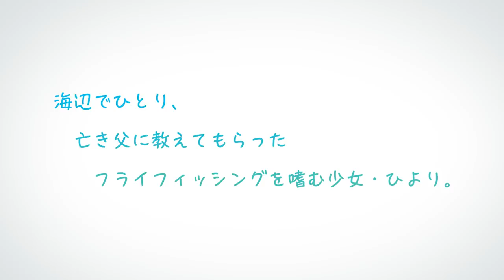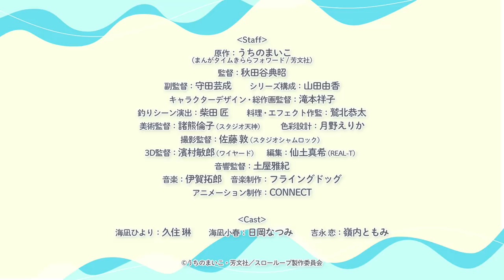TVアニメ「スローループ」PV第1弾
TVアニメ「スローループ」
TV anime series "SLOW LOOP."

釣り糸(ライン)が結ぶ、家族の環(ループ)。
2022年1月よりTVアニメ放送開始！

【INTRODUCTION】
海辺でひとり、亡き父に教えてもらったフライフィッシングを嗜む少女・ひより。
いつもどおりに釣りをしていると、いきなり海に入ろうとする天真爛漫な少女・小春と出会います。

一緒に釣りをする事になった2人でしたが、実は親の再婚相手の娘どうしで…？

ひょんな出会いから「姉妹」になったひよりと小春と一緒に、
「釣り」をしながらスローに過ごしてみませんか？

【STAFF】
原作：うちのまいこ（まんがタイムきららフォワード / 芳文社）
監督：秋田谷典昭
副監督：守田芸成
シリーズ構成：山田由香
キャラクターデザイン・総作画監督：滝本祥子
釣りシーン演出：柴田 匠
料理・エフェクト作監：鷲北恭太
美術監督：諸熊倫子（スタジオ天神）
色彩設計：月野えりか
撮影監督：佐藤 敦（スタジオシャムロック）
3D監督：濱村敏郎（ワイヤード）
編集：仙土真希（REAL-T）
音響監督：土屋雅紀
音楽制作：フライングドッグ
アニメーション制作：CONNECT
製作：スローループ製作委員会

【CAST】
海凪ひより：久住琳
海凪小春：日岡なつみ
吉永恋：嶺内ともみ

【権利表記】
国内：©うちのまいこ・芳文社／スローループ製作委員会
海外：© Maiko Uchino・Houbunsha/SLOWLOOP PARTNERS

@slowloop_tv　　ハッシュタグ「slowloop」